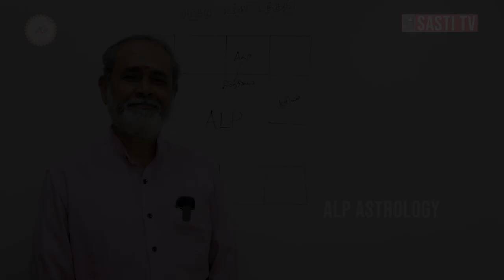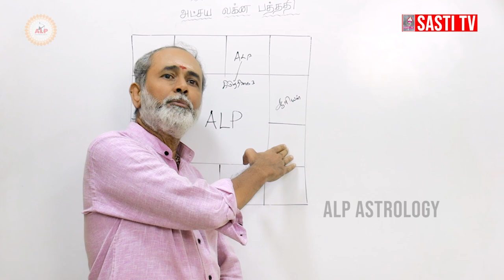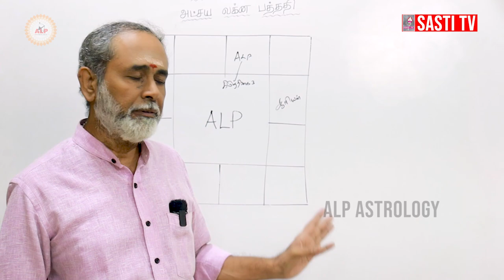பழைய வீட்டை விற்று புதுவீடு வாங்கலாமா ? | நீங்களும் ALP ஜோதிடர் ஆகலாம் !